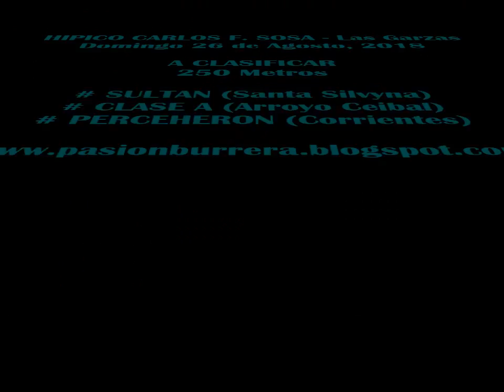Sultan, Las Garzas (26-08-18)